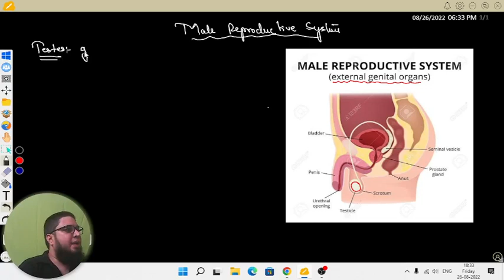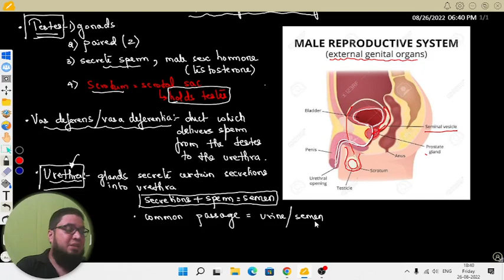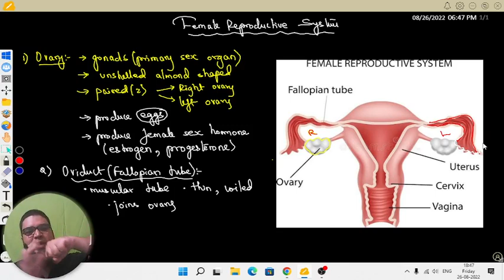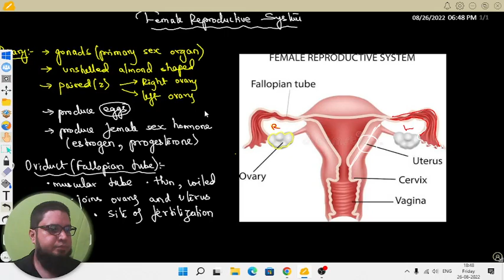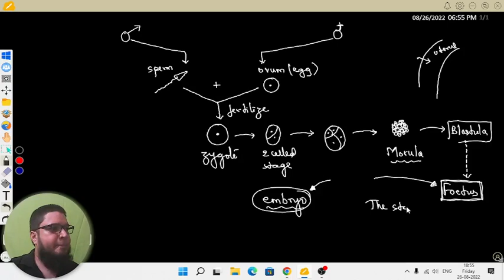2022-23 I Reproduction in Animals I Class 8 I Biology I Live Lecture 1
Reproduction, Mode of reproduction, Asexual reproduction, Sexual reproduction, Difference between sexual and asexual reproduction, Gametes, Sperm, Ovum, Egg, Unisexual, Bisexual, Hermaphrodite, fertilization, Internal and External Fertilization, Male reproductive System, Female Reproductive System, Embryo, Foetus

Admissions Open

                                      Science, NCERT
                                      Google Images
                                       PHET & Olabs
                                       MyCBSEguide.com